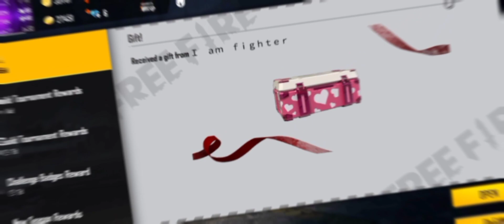My friend gift me dj Alok ❤️😘❤️😘❤️